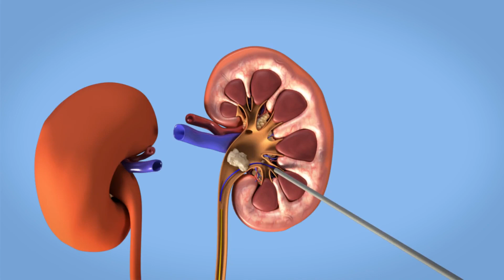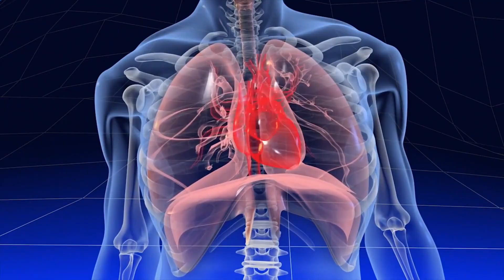1 पत्ता चबाकर खा लो, वात पित्त कफ दोष दूर 120 साल तक शुगर कोलेस्ट्रॉल मोटापा और दिल के रोग नही आएँगे